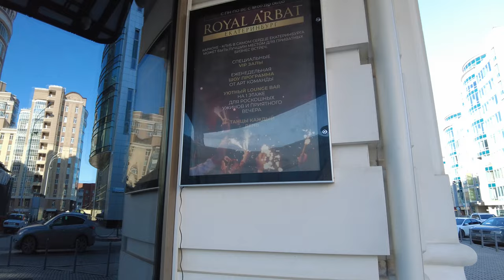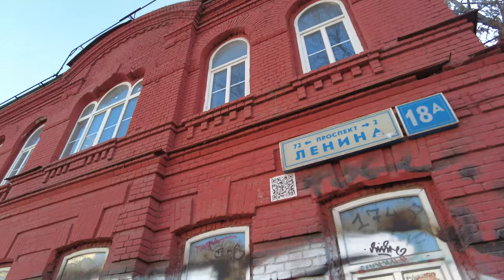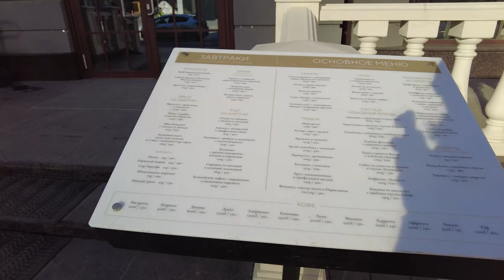Walking in Ekaterinburg Russia 4K, Spring 2023 (March)